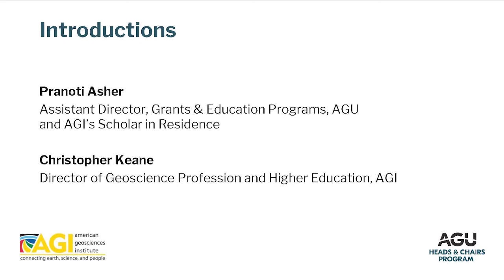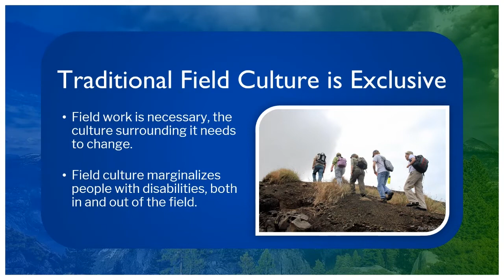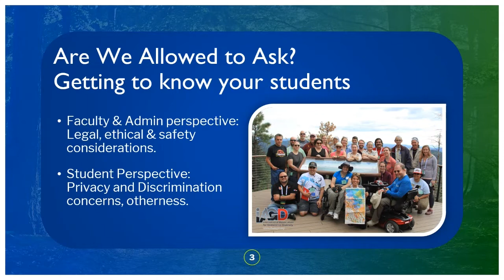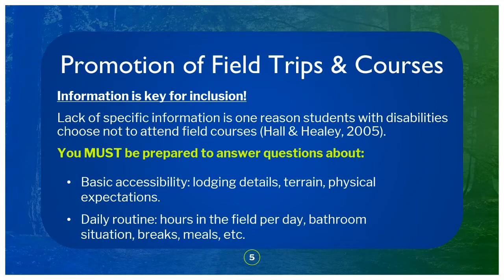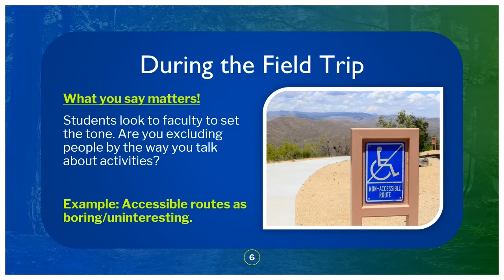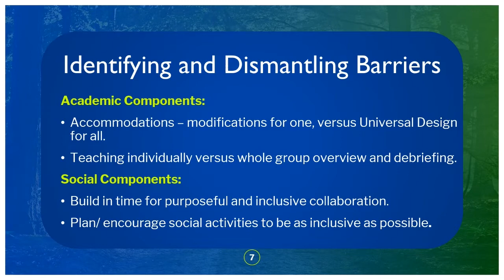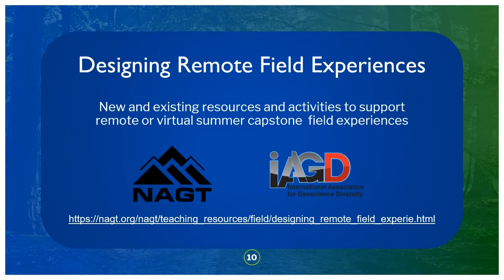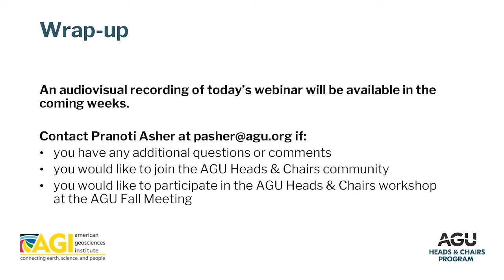Field Trips for All: Accessibility and Inclusivity for Students with Disabilities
"Inclusive" practices that do not consider equitable access for individuals with disabilities are not inclusive. Disability transcends every population and all aspects of diversity. So then, why does it get so little attention in field-focused science disciplines?  This webinar will discuss the existing geoscience field culture which can limit the inclusion of those with disabilities, identify common barriers to participation, and outline strategies to promote equitable access to field-based learning that is inclusive of individuals with disabilities and their perspectives. Please join panelists Anita Marshall (University  of Florida) and Chris Atchison (University of Cincinnati) to share and learn about how to make your field experiences inclusive and accessible for all.